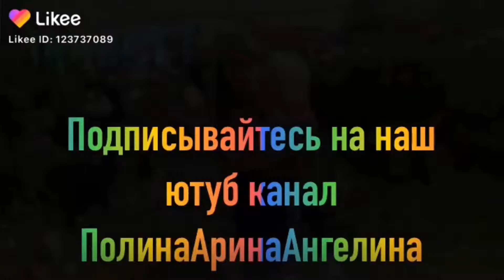like смешные видео от Полины и Арины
А так же поделись видео с Друзьями ВК! Что бы поднять настроение